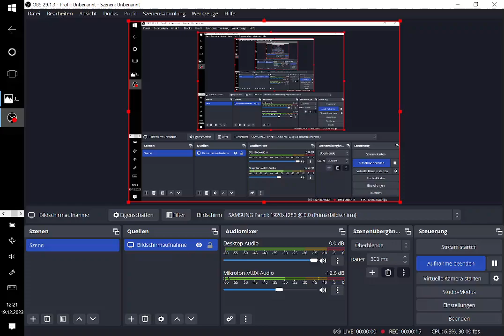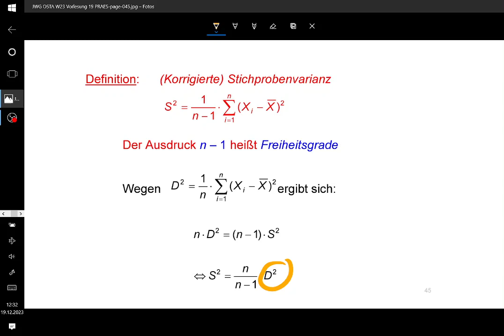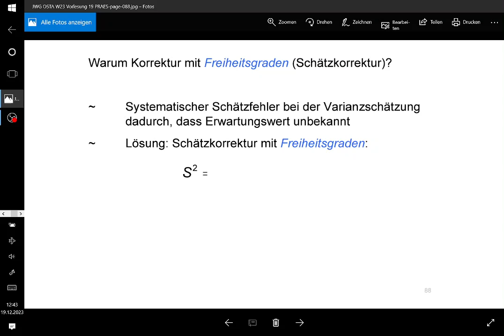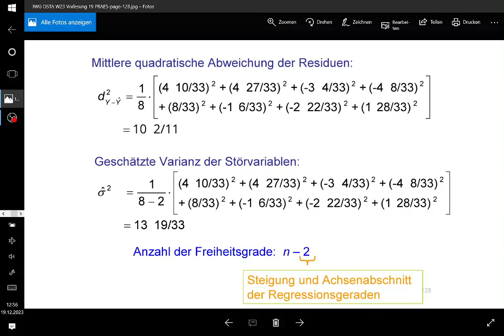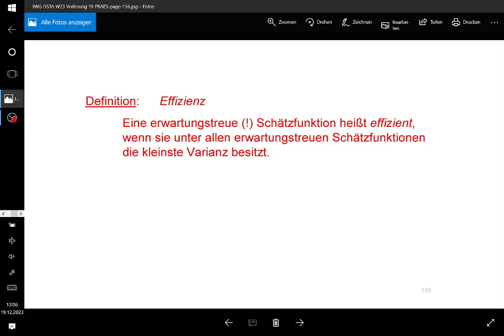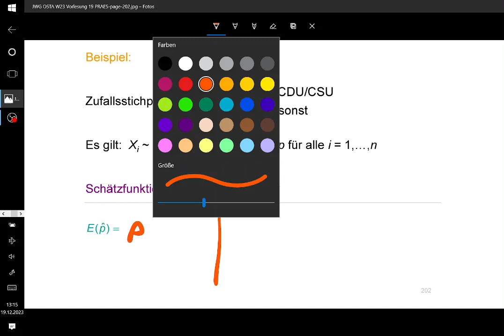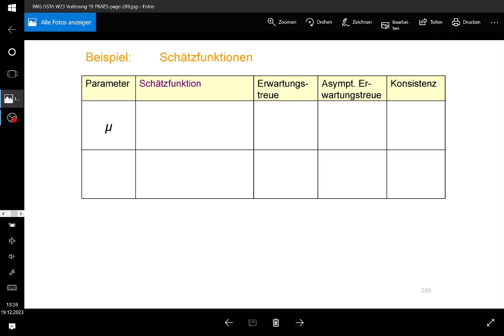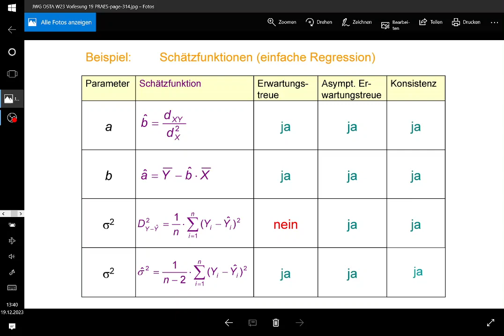Statistik-Vorlesung 19 (OSTA) | Winter 2023/2024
19. Vorlesung zu Statistik (OSTA) im Wintersemester 2023/2024

0:00:00  Wiederholung: Verzerrung der mittleren quadratischen Abweichung (MQA)
0:02:31  Verzerrung (Bias)
0:05:44  Korrigierte Stichprobenvarianz
0:25:08  Varianzschätzung im einfachen Regressionsmodell
0:36:00  Varianzschätzung bei bekanntem Erwartungswert
0:41:46  Effizienz
0:48:59  Konsistenz (Vereinfachung)
1:07:00  Übersicht der Eigenschaften bisher betrachteten Schätzfunktionen